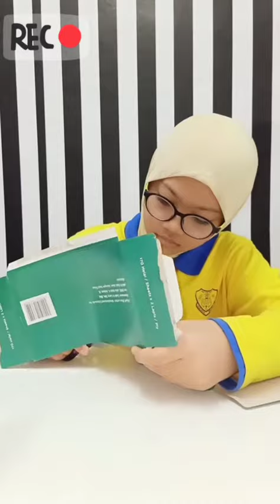STEM CHALLENGE- COTTON BALL LAUNCHER